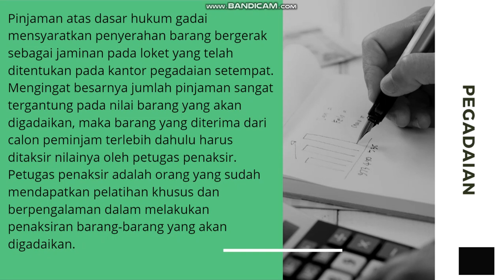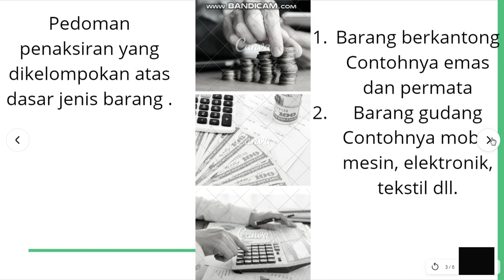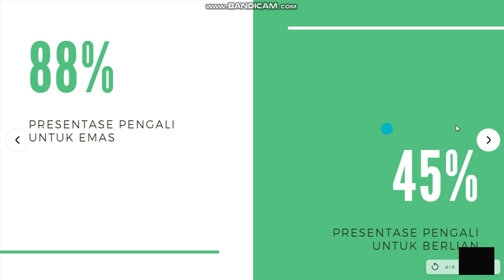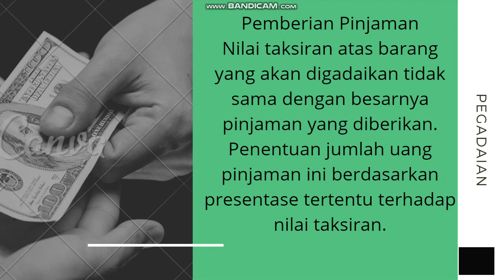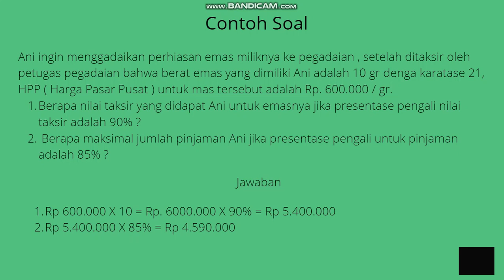Penaksiran dalam pegadaian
Materi kali ini membahas tentang penaksiran dalam pegadaian, semoga mudah dipahami dan bermanfaat untuk yang menyimak materi ini.